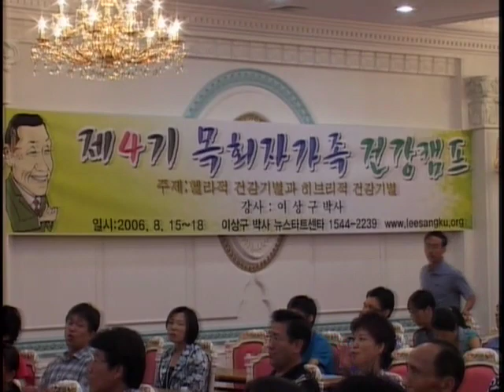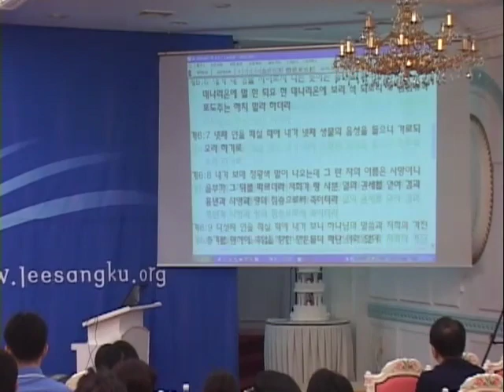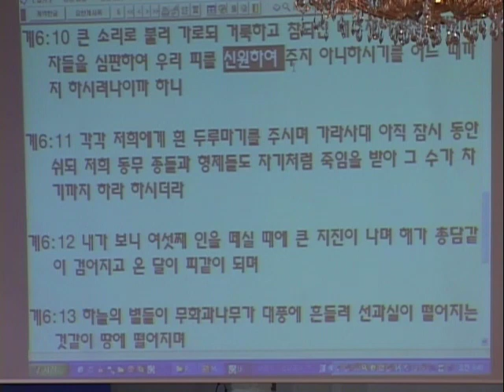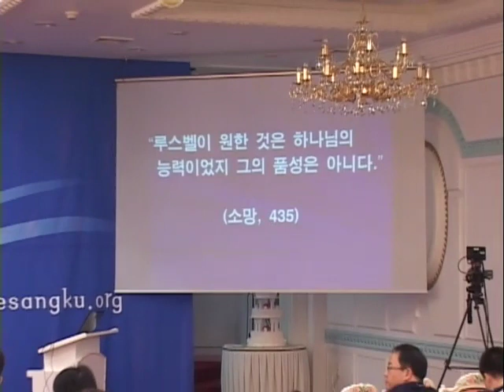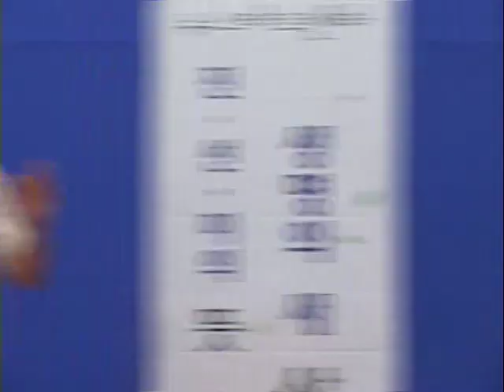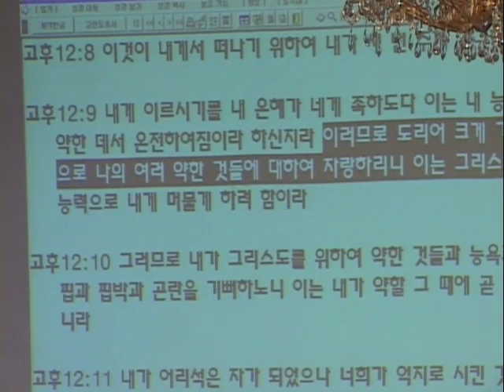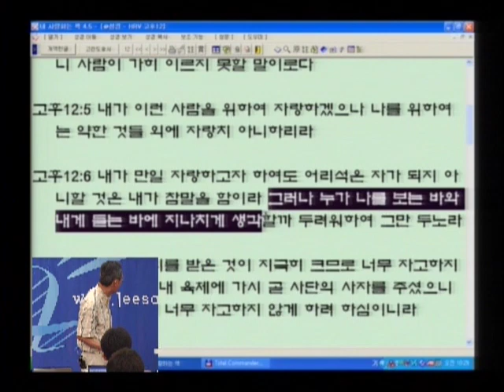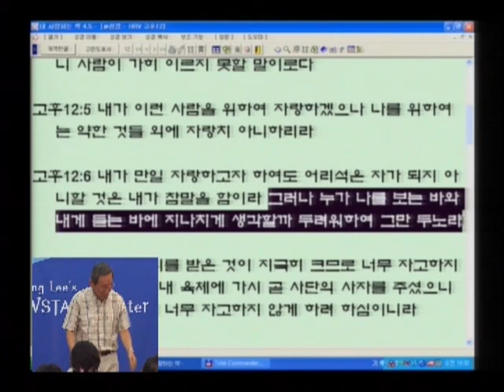M06-02 품성속에 창조력이 있다